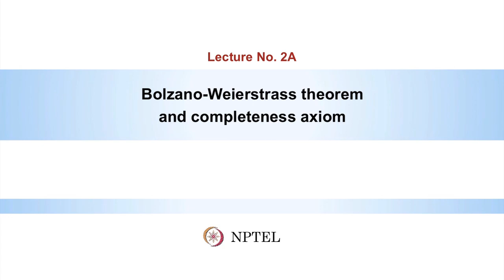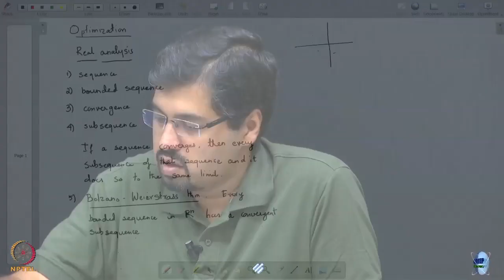Lecture 2A : Bolzano-Weierstrass theorem and completeness axiom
Week 1: Lecture 2A :  Bolzano-Weierstrass theorem and completeness axiom